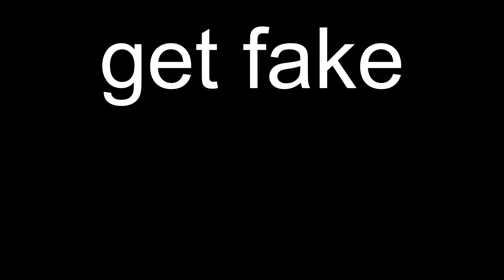cool beamng opening doors mod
cool beamng mod, you can find it by searching "opening doors" in the ingame repository.
Song: Euronight - Eurogroove
oh yeah and btw it only works on official cars and you need to select "Openable Mod" in the "Additional Modification" section of car config (control + W to open)